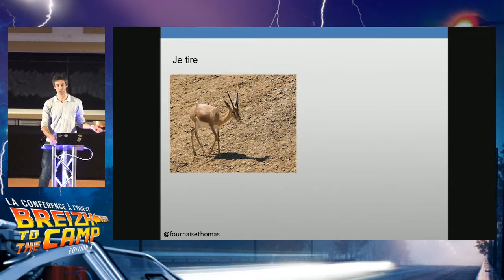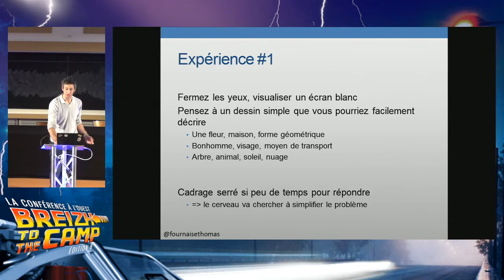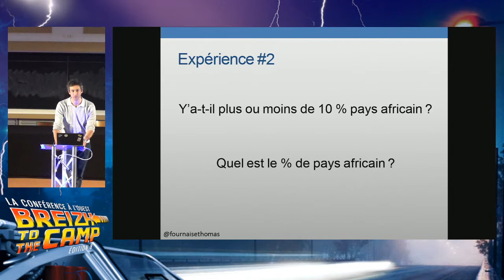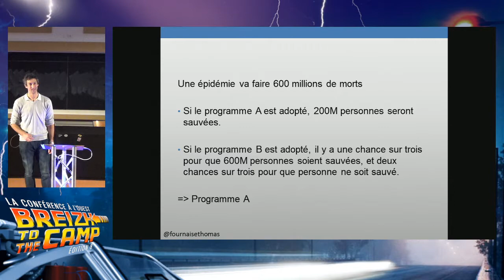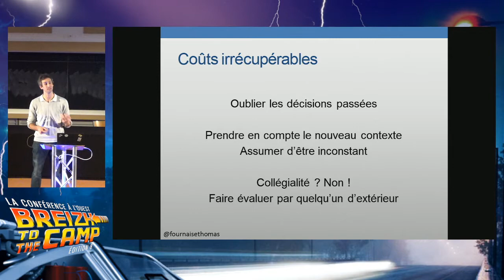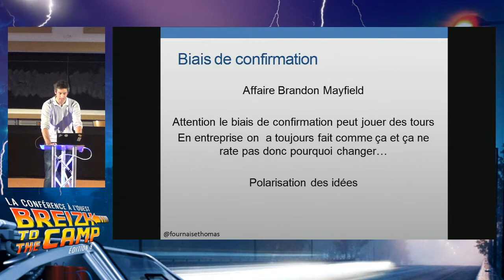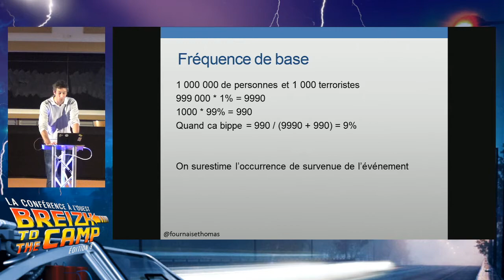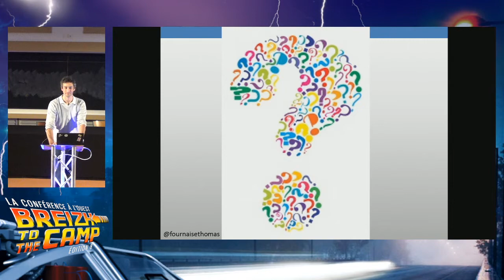Décider sans se faire biaiser (Thomas Fournaise)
Que l'on soit un patron d'entreprise, un investisseur ou un "simple" citoyen nous prenons tout le temps des décisions, mais sont-elles réellement de notre propre fait ? Je vous propose d'explorer l'univers des biais et des mécanismes qui peuvent influer dans la prise de décision. Au travers d'exemples (garantis avec du troll dedans) j'aborderais arguments Ad hominem, pertes irrécupérables, effet d'ancrage ou de halo, paradoxe de Simpson et bien d'autres biais afin de vous aider dans votre argumentation ou à déceler les "approximations" dans celle de vos interlocuteurs.
Nous verrons aussi qu'il est facile de faire apparaitre des biais dans les chiffres que nous sommes amenés à manipuler